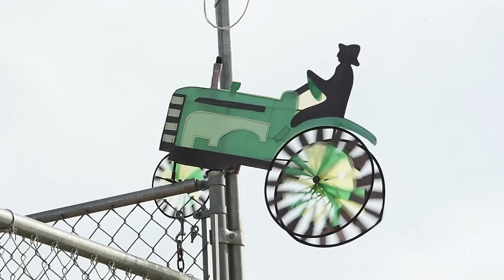Jarryd McNeil | Settling In | TransWorld Motocross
Jarryd McNeil recently invested in some Southern California property and quickly got to work building it up, so we dropped by to check out his progress.